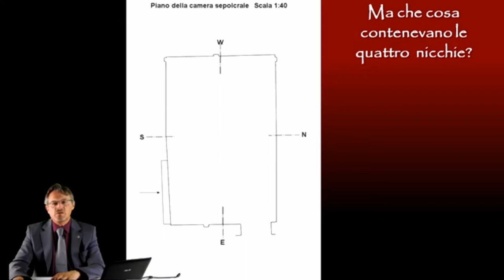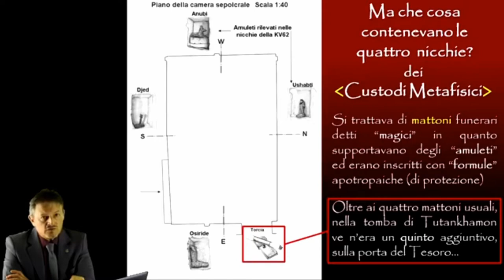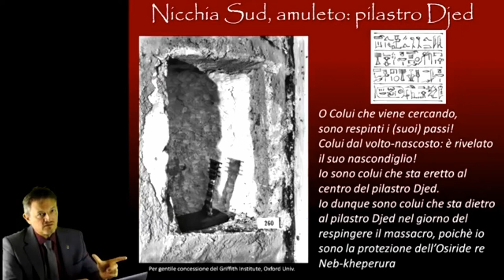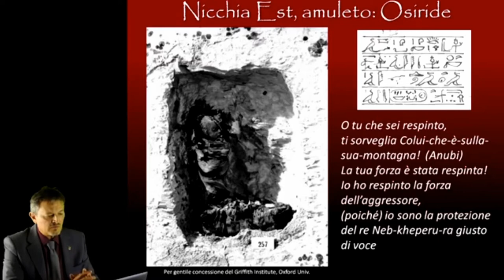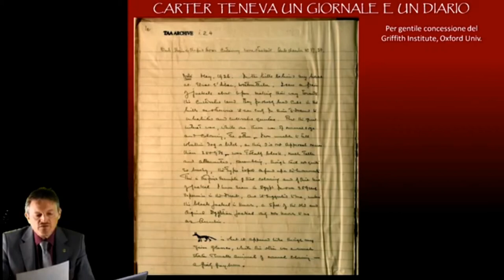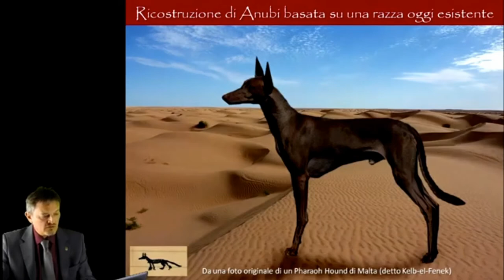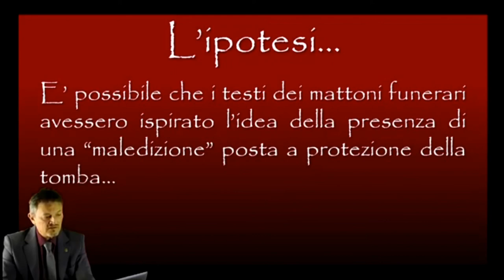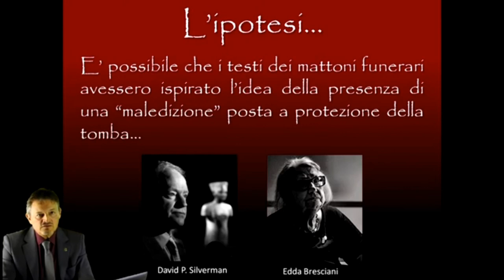Il mistero dei 5 mattoni funerari di Tutankhamon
L'ultima protezione del giovane faraone